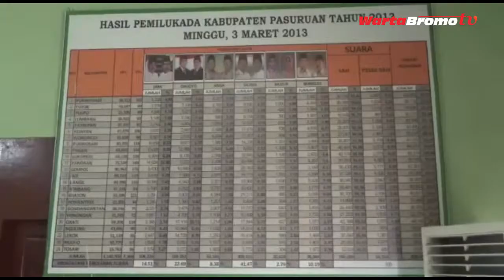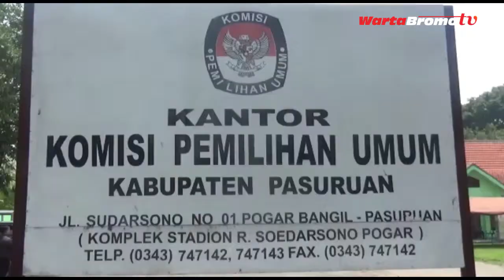Hari ke Dua Pembukaan Pendaftaran pasangan CABUP & CAWABUP Masih Sepi | Warmo Sa'menitan